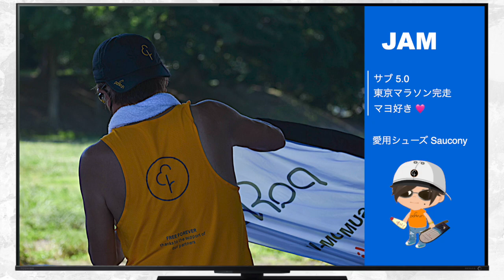Futakotamagawa parkrun Event number 227 on 19 October 2024／二子玉川parkrun イベントNo.227 （2024年10月19日開催）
都心で開催されるレガシーハーフマラソンを明日に控えた10月19日土曜日、49名の初参加者を含む127名の方に参加頂きました。
13名の方が自己ベストを更新されました。
記録更新おめでとうございます。

On Saturday, October 19, just before the Legacy Half Marathon in central Tokyo tomorrow, 127 participants, including 49 first-timers, took part in the event.
13 participants set new personal bests.
Congratulations to all of them!

本動画を観てparkrunに参加してみようと思っていただけたら嬉しく思います。
日本では現在38箇所の公園でparkrunが開催されています。

I would much appreciate it if you will watch this movie and want to join parkrun in near future.
parkrun is held at 38 locations in Japan now.

本動画のダウンロード、コピー等自由ですので是非ご活用下さい。
You can copy photos and videos in this movie and post your SNS, but do not post only music used in the movie under copyright.

”土曜の朝 8時だよ　全員 parkrun！”　👈🤣

"Let's join and enjoy parkrun Japan at AM8:00 on every Saturday ! "

注）現在、二子玉川公園と兵庫島公園の一部工事中の為、迂回路で集合場所にお越し下さい

Voice: 言葉泰 by Senses Circuit

HIRO&JAM TV